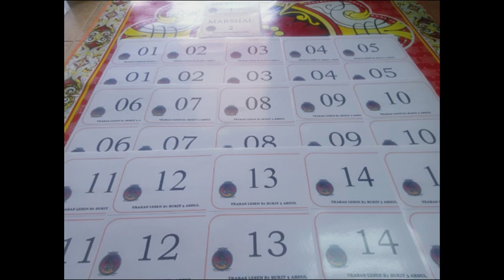Trabas Lesen B1 Bukit 3Abdul FBK